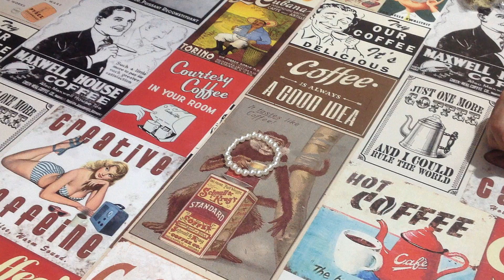Pulseira de Pérolas Com Elástico Retro Anos 60 - Modera Vintage